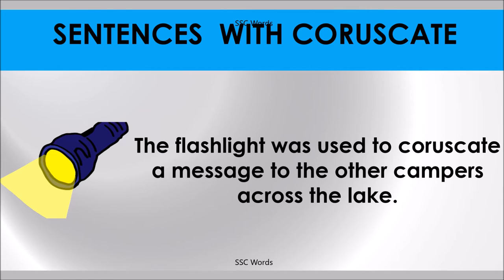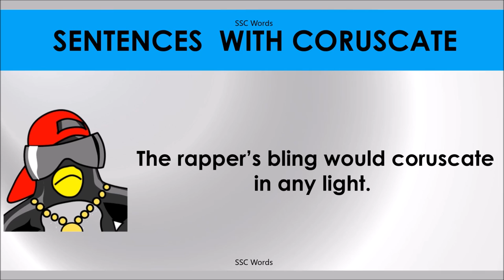CORUSCATE # Improve English # Meaning and 5 sentences # GRE CAT GMAT word # SSC Words